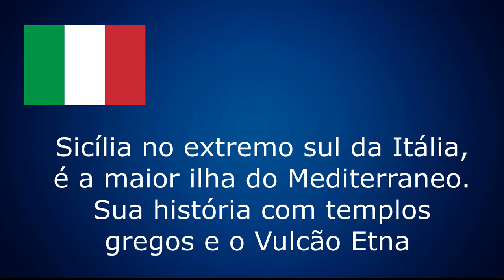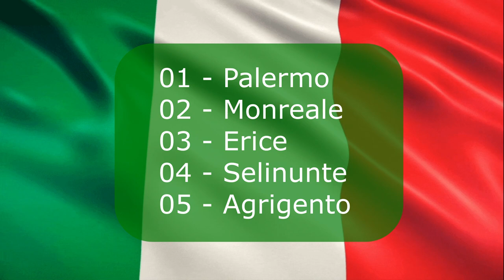Ilha da Sicília : Palermo, Taormina, Siracusa, Catania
Neste vídeo, exibiremos as dicas da Ilha da Sicília, que está no extremo sul da Itália. A Sicília é a maior ilha do Mediterraneo e durante sua história foram construídos vários Templos Gregos . As principais atrações e dicas da Sicília :  Palermo, Monreale, Erice, Selinunte, Agrigento, Piazza Armerina, Taormina, Monte Vulcão Etna, Siracusa e Catania.

💻 Visite nosso Blog - *O que fazer na Ilha da Sicília - Itália*

00:00 Introdução
01:31 Atrações da Sicília
01:46 Palermo
03:26 Monreale
04:12 Erice
05:01 Selinunte
05:39 Agrigento
06:25 Piazza Armerina
07:07 Taormina
07:40 Monte Vulcão Etna
08:23 Siracusa
09:18 Catania